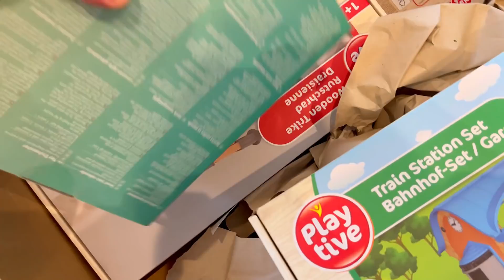TEST ZABAWEK Z LIDLA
🔹Kod YOUTUBE daje aż 65% zniżki na wszystko